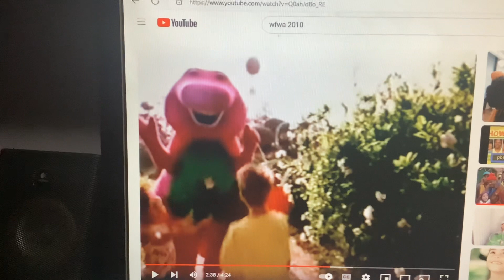Barney & Friends PBS